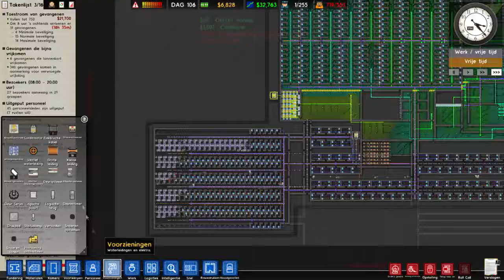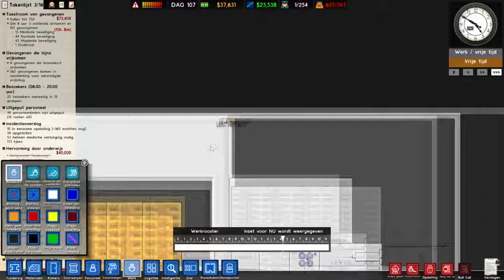Hoeveel geld krijgen we wel niet? Prison Architect